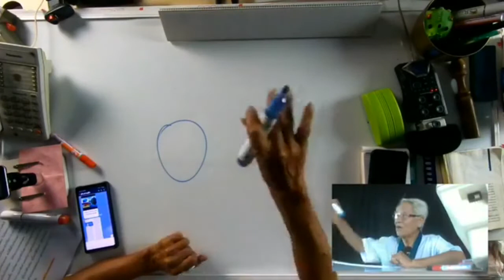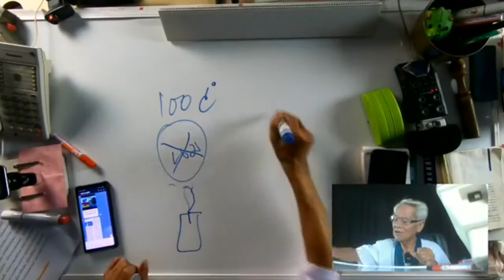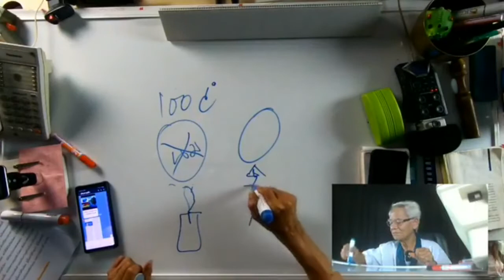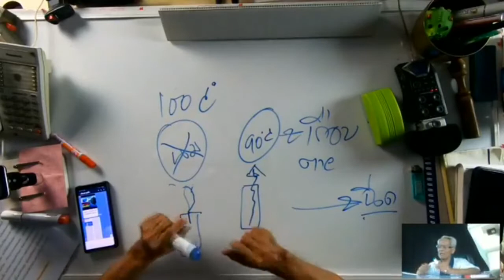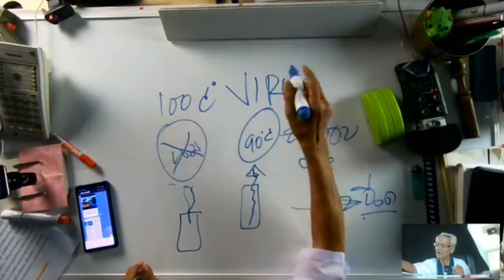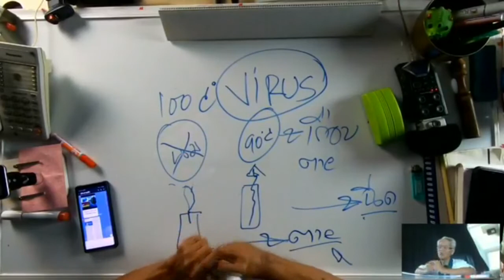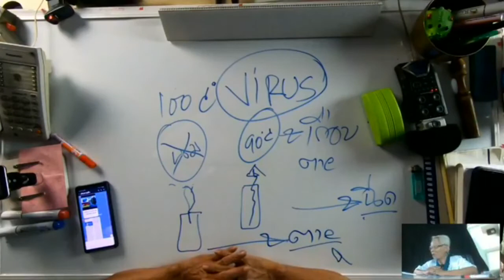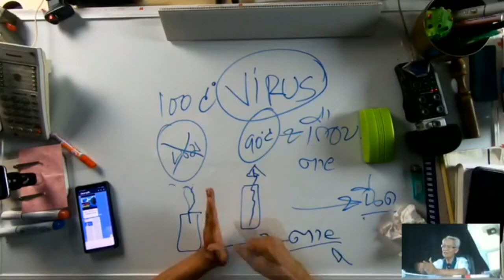ผลิตวัคซีนทำเองได้/หุ้นส่วนความคิดพิชิตความเข้าใจกันไหม่ I ภาษาลุงหงอกกิ๊กก๊อก I 08พย63 I 24Hrs